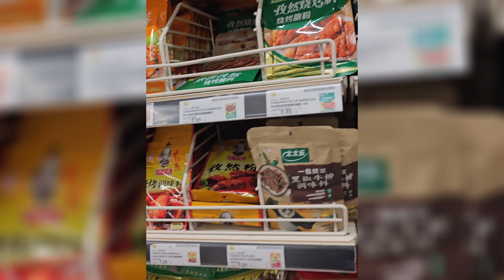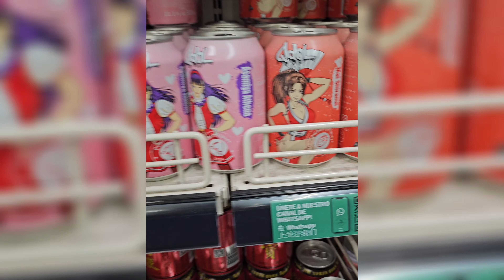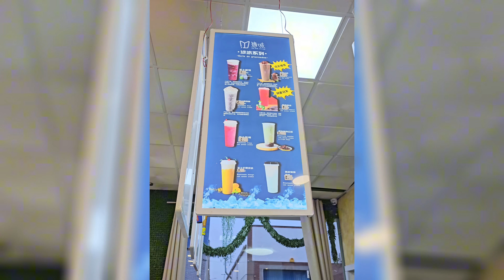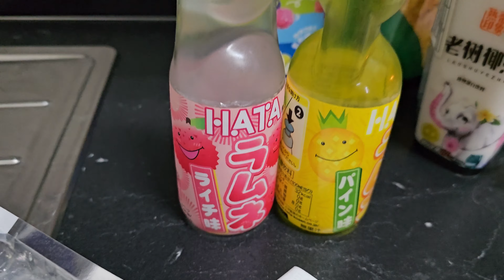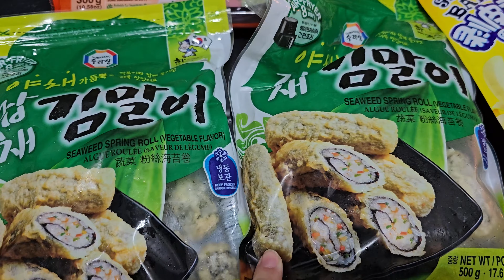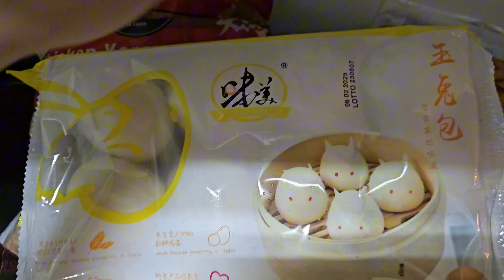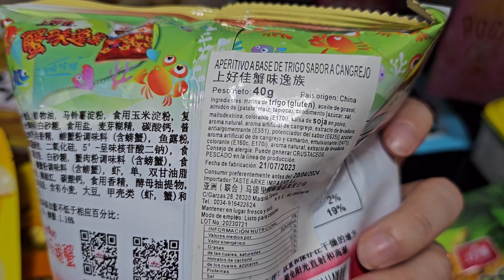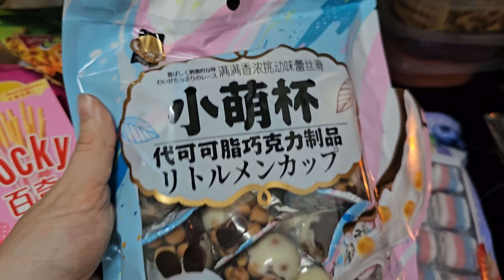Vlogmas 15 🎄 Compras En El Supermercado Asiático Más Grande De Madrid㊗️㊙️ 15/12/2023